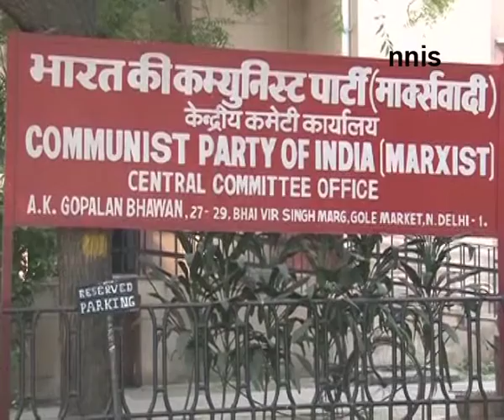6 Left Front Parties to Protest Against Kanhaiya Kumar Arrest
6 Left Front Parties to Protest Against Kanhaiya Kumar Arrest